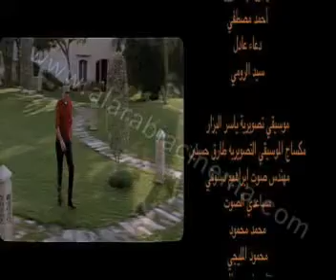AL Arabia Cinema